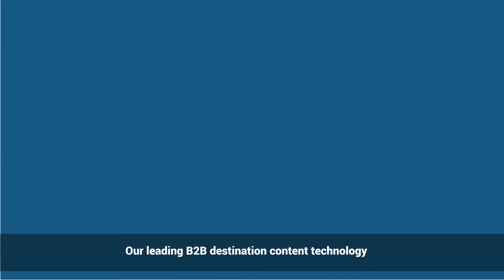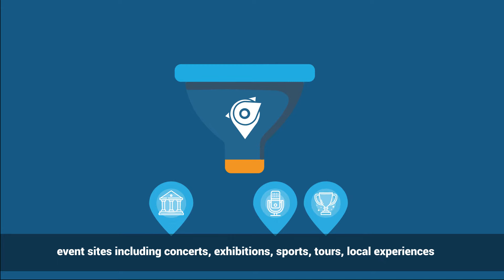Smartvel, the ultimate content technology for the travel industry.